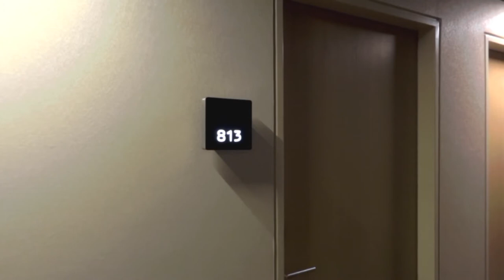Hamburg - Hotel Barceló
16/07/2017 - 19/07/2017 - Hamburg/ Hamburgo (Germany/Alemanha)

PT// Imagens do hotel Barceló Hamburg, um hotel urbano e vanguardista com uma localização imbatível no centro de Hamburgo, rodeado pelas melhores áreas culturais, comerciais e tecnológicas que esta cidade moderna tem para oferecer.
Visite a recepção, o restaurante e o Quarto Superior 813.

EN// Images of the Barceló Hamburg hotel an urban and avant-garde hotel with an unbeatable location in the centre of Hamburg, surrounded by the best cultural, shopping and technological areas that this modern city has to offer.
Visit the reception, restaurant and Superior Room 813.

Music Instrumental